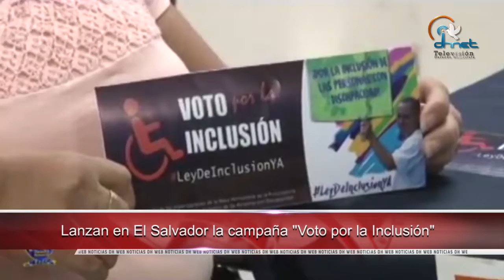Recibió personal de la CEDH Chih. capacitación sobre perspectiva de género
- Recibió personal de la CEDH en Chihuahua capacitación sobre perspectiva de género

- Se opone Defensoría de Costa Rica a reducción de presupuesto para la niñez

- Lanzan en El Salvador, campaña “Voto por la Inclusión”

- Duplicará ACNUR fondos para refugiados